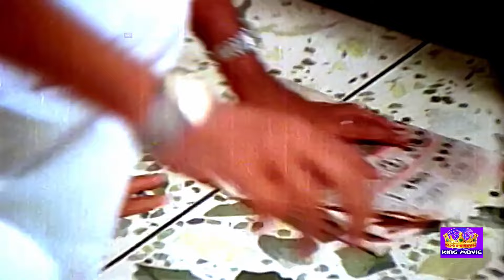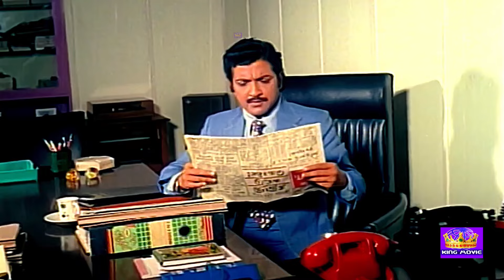கொலை நடந்த அன்னைக்கு ராத்திரி இந்த பொண்ண நான் தியேட்டர்ல பார்த்தேன் sivakumar super scenes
Theerpugal Thiruththapadalam (transl. Judgments can be amended) is a 1982 Indian Tamil-language mystery film produced, directed and written by M. Bhaskar. The film stars Sivakumar, Ambika and Sathyakala.[1] It was released on 9 October 1982,[2] and became a silver jubilee hit.

Written by M. Bhaskar
Produced by M. Bhaskar
Starring Sivakumar
Ambika
Cinematography Viswam Natrajan
Edited by M. Vellaisamy